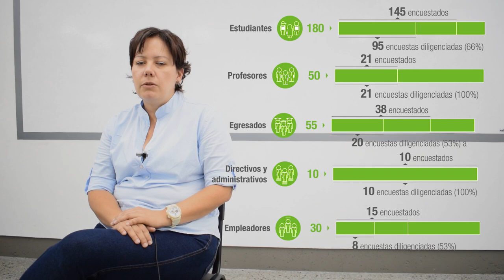Acreditación pregrado en Archivística